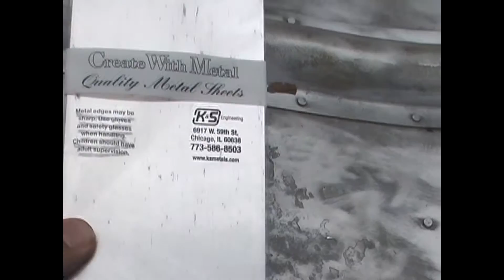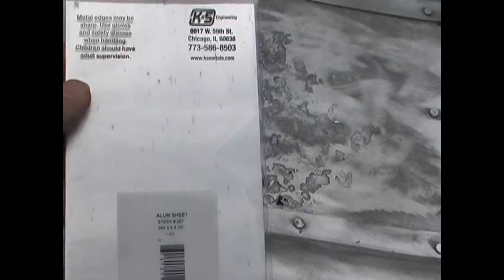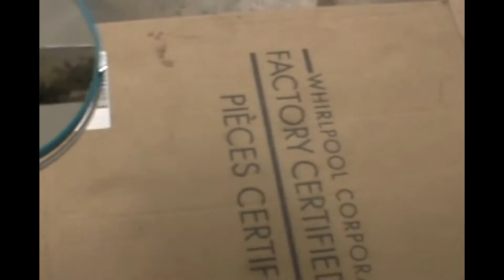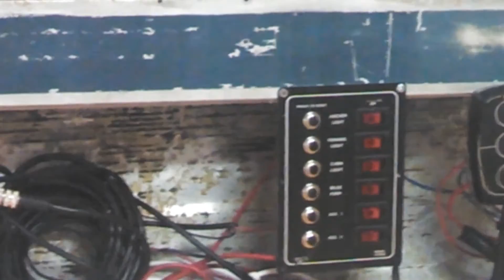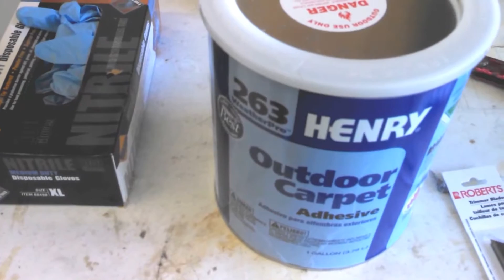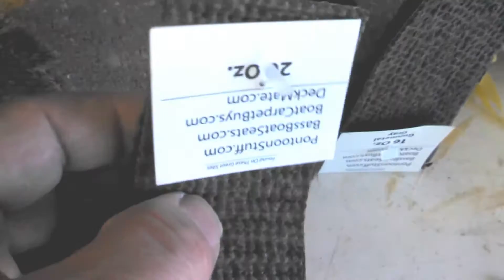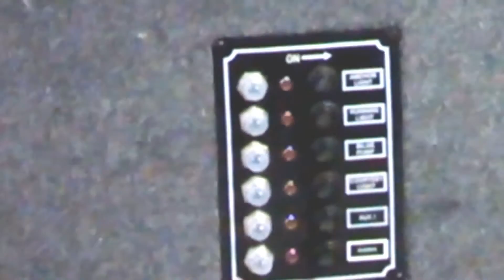1985 Sylvan Boat Project All